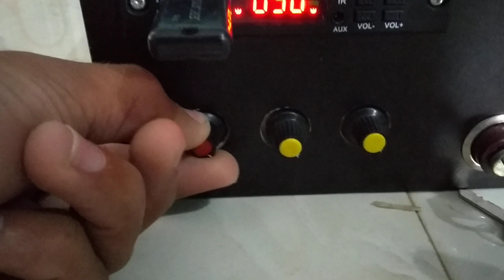10 inch woofer system 135 mm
Havi bass quality